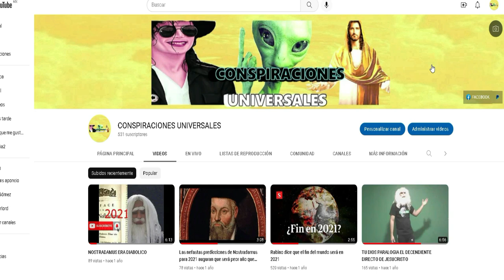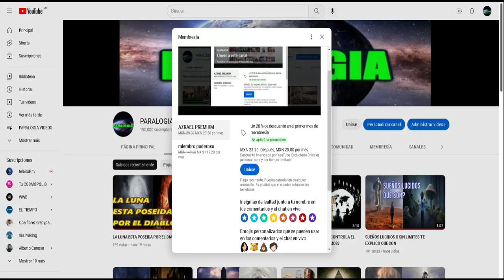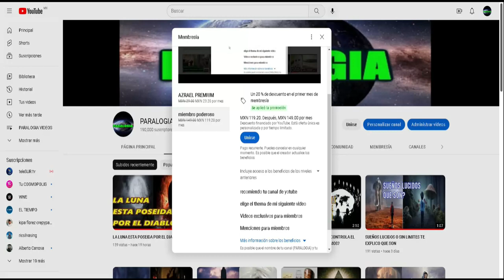JESUS REGRESARA EN DICIEMBRE DEL 2023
Únete a este canal para acceder a sus beneficios:
JESUSUCRISTO REGRESARA ALA TIERRA EL 25 DE DICIEMBRE DEL 2022 PERO UNAS HORAS ANTES DE SU REGRESO VIENEN LOS INVASORES ALA TIERRA SERAN LOS ANGELES DE CRISTO QUE VIENEN EN NAVES ESPACIALES PARA DESTRUIR LAS BASES REPTILIANAS YA DESPUES DE ESO JESUS SE REUNIRA CON SUS FIELES ALAS 6 DE LA MAÑANA SOLO FUERON ESCOJIDOS 60000 MIL PERSONAS DE LAS CUALES SERAN RECOJIDAS POR UNA GRAN NAVE NODRIZA QUE LOS LLEVARA ALA NUEVA JERUSALEM EL PARAISO. MIENTRAS QUE EL RESTO DE PERSONAS QUE SON CASI LAS 8MIL MILLONES DE PERSONAS QUE HAY SE QUEDARAN A VIVIR UN CALVARIO EN LA TIERRA Y SE DESINTEGRARAN JUNTO ALA TIERRA HAY QUE PREPARNOS PARA EL REGRESO DE JESUS